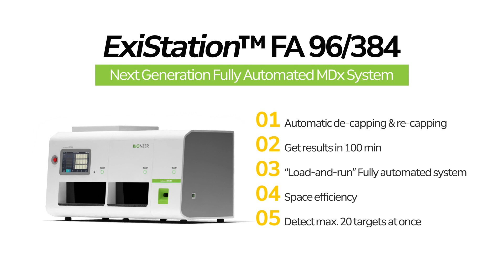LMCE2023_BIONEER 01